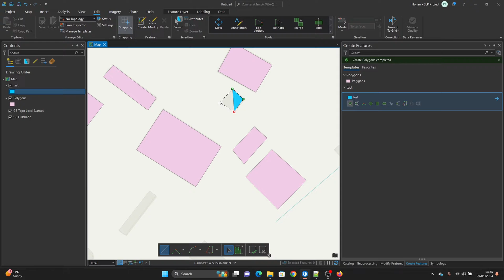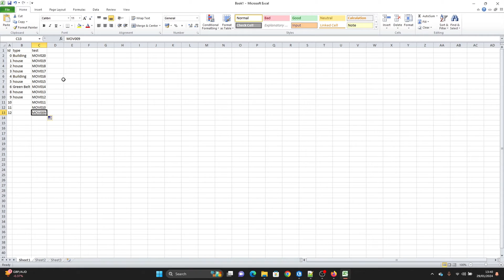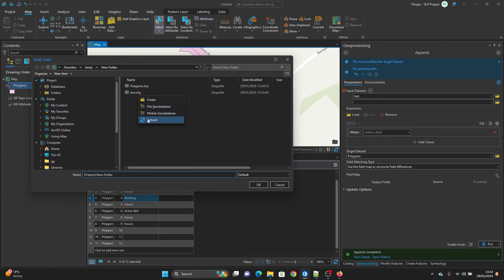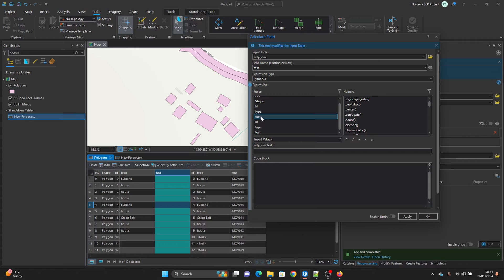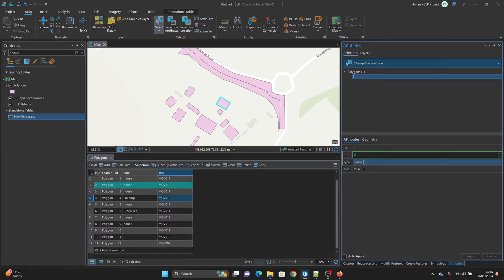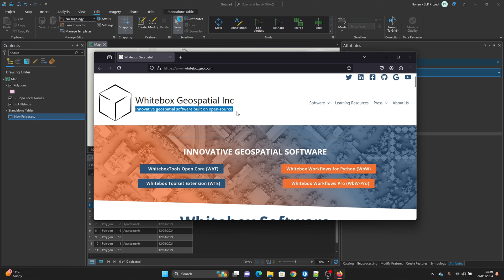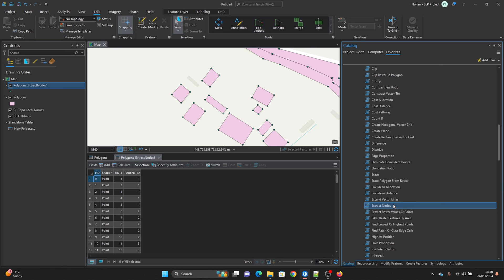Top 5 tools in ArcGIS Pro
Chapters:
0:00 - Trace option while digitizing in ArcGIS pro
1:25 - Append tool in ArcGIS pro
3:18 - Exchange information with Excel
8:11 - Attribute functionality to manipulate the table of content
10:16 - Whitebox tools with ArcGIS pro